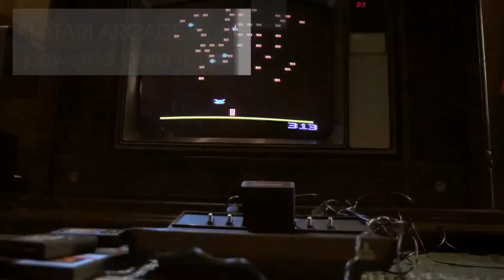GEEK NEWS - EPISODIO 19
Para agradecerlo subiremos mucho más contenido entretenido para tí!

Twitter de los presentadores de @GeekAttackTV:
@Zatine (Windy) @Dashkita (Dash) @Fletex13 (Fletex) @Karmenann (Kar) kittygrrrrr (Kitty) @Armand_Paz (Armand) @Srproductorgeek (Sr. Productor) @temistoclez (T3m1)